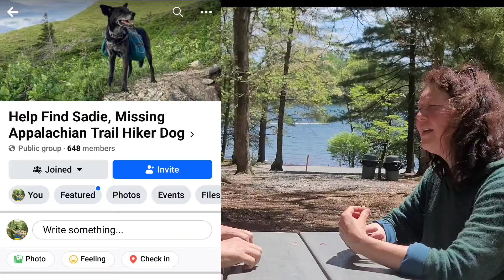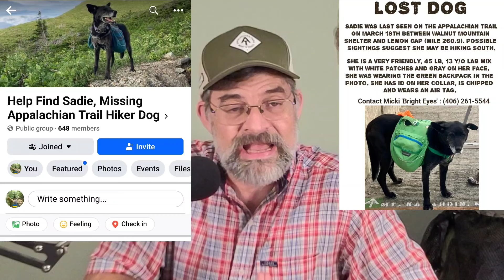The Search for Sadie the Lost Dog on the Appalachian Trail continues. Part 2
This is Part 2 of a 3 part series on Sadie the missing hiker dog on the Appalachian Trail and the story of how she was adopted by her Mom Bright Eyes, how they started off, their life together and the day she was lost.

EQUIPMENT USED ON MY HIKES AND VIDEOS

Sleep System
Rain gear
Rain Pants Zpacks
Base layers
Cooking System
Cooking pot
Water Filtration
Dirty water Bag
2 L Hose Kit
Misc.
Electronics
Battery Bank
Video Equipment

TRAIL INFO
Shuttles list for trail